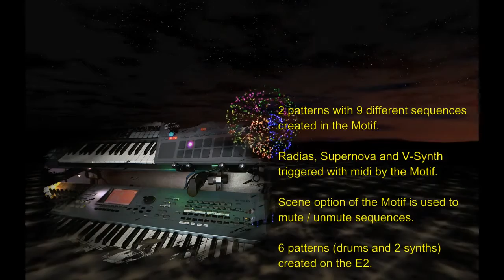Airy Tails - E2 / Radias / Oasys / V-Synth / Supernova / Motif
Sunday jam, for more details of the creation of the song see the video. Background video is a screenrec of one of my screensavers.